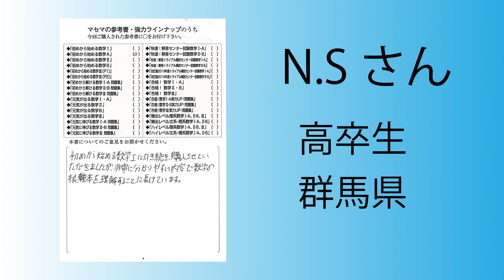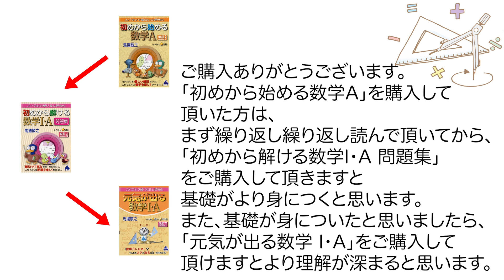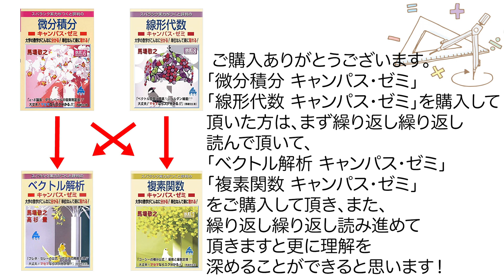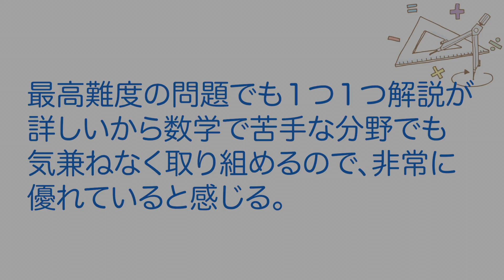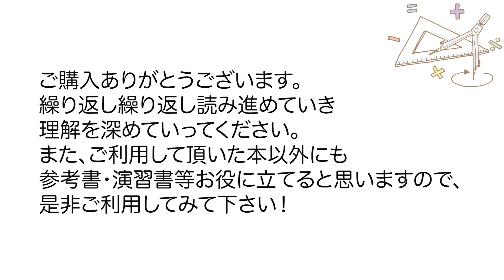読者の皆様からのお便り 2021/06/18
‹キーワード›

工学博士。